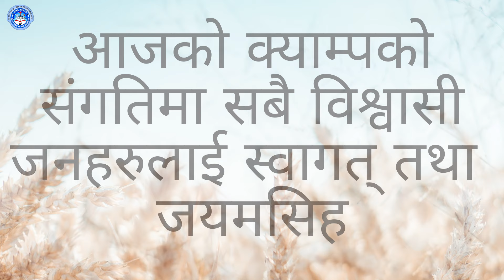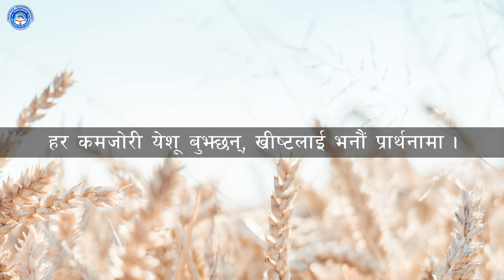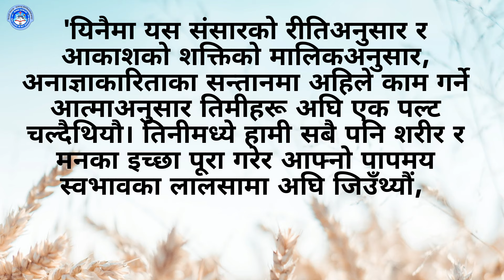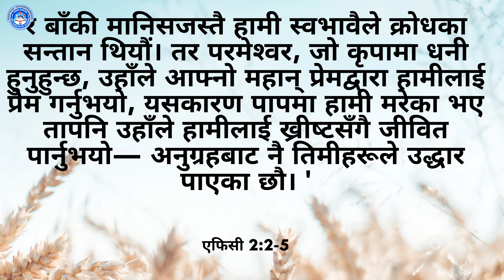Nissi Aatmik Camp 2078 Day 3 Session 6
Credit:
Power of His love
Adorando Brazil, Polaris Hub AB, Music Services, Inc. (Publishing)